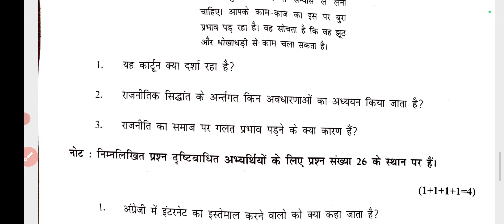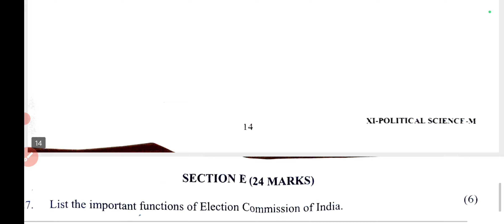class 11 political science questions paper (20/2/24 and 21/2/24) Question paper with Answer key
class  11   final term  Political science  answer key
  Political science  answer key    class  11 answer  all subject updated morning shift
Political science  Political science  answer key   class11
final term Exam Political science  answer key  class  11
   Political science  answer key  class  11
Class  11    Political science  answer key    mid term
class  11 class  11 Political science  answer key
 official Political science  answer key     term 2 Political science  answer key
 class11  question paper Political science  answer key
 evening shift  Political science   question paper classPolitical science  answer key     class  11
 final term   Exam   Political science  answer key     class11
 Political science  answer key     all subject updated morning shift Political science  answer key
   Political science  answer key     question paper
class  11    final term   Exam Political science  answer key
 class  11     Political science  answer key
 class  11 Political science  answer key     final term Political science  answer key
 official Political science  answer key     term 2 Political science  answer key     class  11 day question paper Political science  answer key     evening shift evening shift  question paper class  11
Political science  answer key     class  11    final term   Exam Il
    Political science  answer key     class  11    Political science  answer key
All subject updated morning shift Political science  answer key         Political science  answer key
question paper class  11    Political science  answer key
class  11   Political science   Political science  answer key     2023-24
class  11 class  11 Political science  answer key   2023-24
 official Political science   Political science  answer key    2023-24
question paper Political science  answer key     evening shift evening shift
Political science  question paper class  11
Political science  answer key     class  11    final term   Exam
Political science     Political science  answer key     class  11
Political science  Final term Political science  answer key    class  11
Final term Political science  Political science  answer key    class  11
Vigan   Political science  answer key    class  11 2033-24
 Social   Political science  answer key     class  11
Political science   Political science  answer key
question paper class  11   Political science  final term  Exam Political science  answer key
class  11    Political science  final term Political science  answer key   2023-24

 class  11 day question paper Political science  answer key     evening shift evening shift   Social  question paper class  11
Political science  answer key     class  11   Social  final term  Exam
Il   Social   Political science  answer key     class  11
Class  11 Social   Political science  answer key    2023 with solution/

  अंग्रजी very important questionsSocial
Class  11 Political science  Final term Political science  answer key    2023 with solution/
 अंग्रजी very important questions
Political science samplepaparclass11
classdoePolitical science samplepaper
classpracticepaperPolitical science
cbsePolitical science samplepaperclass11
doePolitical science samplepaper